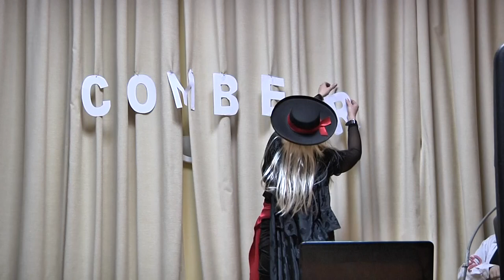Karnawały Kobiet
Skrót z filmu dokumentalnego "Karnawały Kobiet".
Reżyseria: Amudena Rutkowska
PME 2015